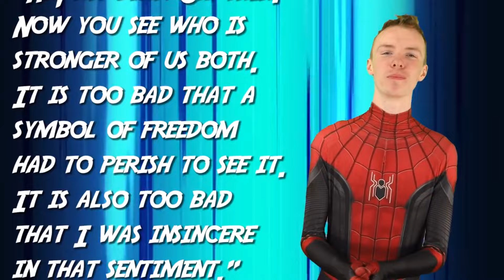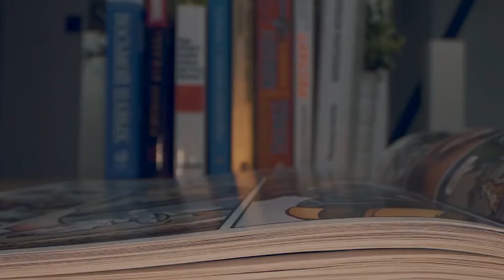Scariest Villains You Should Fear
Get ready to meet the scariest villains in the comic universe! From DC's Prime Earth to Marvel's legendary rogues, we're breaking down the top 10 most terrifying baddies that will leave you trembling. Join us and the Top 10 Nerd Elite as we delve into the dark and twisted minds of these iconic villains. And don't forget to tune in for the highly anticipated Dawn of DC 2023! Today on Top 10 Nerd Elite, these are the Scariest Villains You Should Fear.